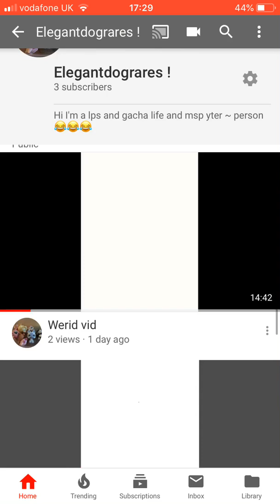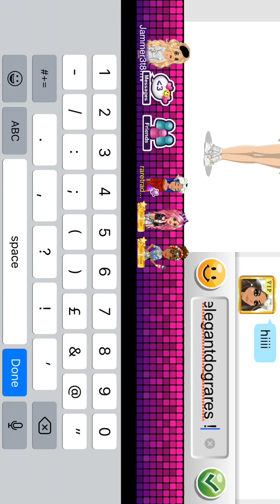Hello vid x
Sorry it’s short xx